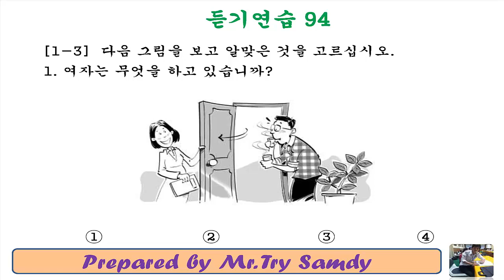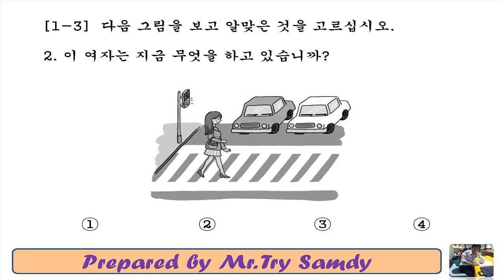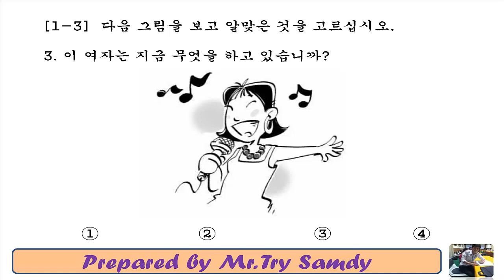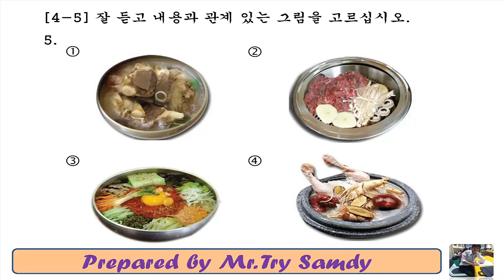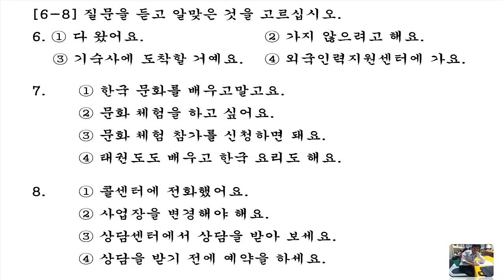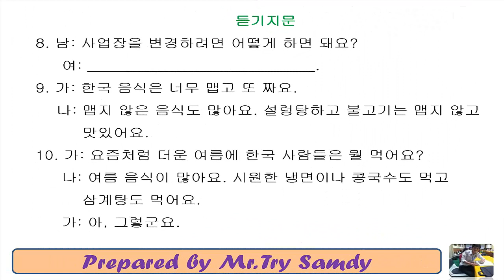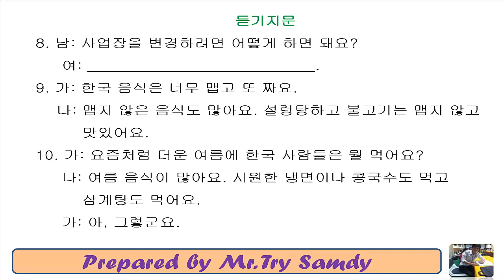EPS- TOPIK 2018 Listening Question 94 New 2018 with answers